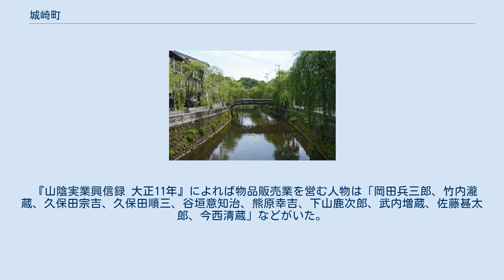城崎町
城崎町（きのさきちょう）は、かつて兵庫県北東部に存在した町。
旧城崎郡。
本項では町制前の名称である湯島村（ゆしまむら）についても述べる。
 2005年4月1日、豊岡市、城崎郡竹野町・日高町、出石郡出石町・但東町と対等合併して新「豊岡市」となったため消滅した。
 円山川の西岸に沿って市街地があり、その中に城崎温泉も位置する。
なお、日本海にごく近い印象があるものの、町域は豊岡市と竹野町に抱かれたような立地となっており、海には直接面していない。
 城崎温泉は関西の奥座敷として知られ、京阪神方面から城崎温泉駅まで多数の特急列車が直通している（大阪・尼崎方面からは「こうのとり」、京都方面からは「きのさき」、大阪・姫路方面からは「はまかぜ」）。
 城崎温泉は、温泉寺の開祖である道智上人という僧が衆生済度の大願を発し、一千日の祈願をしたことにより開かれた温泉と伝える。
のちに聖武天皇の勅を得て、道智上人が温泉寺を開創した。
以後多くの人に親しまれ、桂小五郎も一時ここに潜んだという。
志賀直哉の『城の崎にて』は志賀が1913年事故に遭い、当地で療養した折の経験を元にしている。
 『大日本篤農家名鑑』によれば城崎町の篤農家は「西村佐兵衛、片岡平八郎、加藤信太郎」などがいた。
 『山陰実業興信録 大正11年』によれば物品販売業を営む人物は「岡田兵三郎、竹内瀧蔵、久保田宗吉、久保田順三、谷垣意知治、熊原幸吉、下山鹿次郎、武内増蔵、佐藤甚太郎、今西清蔵」などがいた。
 製造業を営む人物は「細田顕次」、運送業を営む人物は「高橋大治郎」、請負業を営む人物は「藤原孫蔵」、仲立業を営む人物は「沖野秀治」などがいた。
 旅館業を営む人物は「西村六左衛門、伊賀政蔵、片岡平八郎、結城小左衛門、結城寛、杉本繁造、井上吉右衛門、守口九左衛門、山本小ベン、齊藤宗三郎、安田貞吉、垣谷はる、輪笠與八郎、石田松太郎、西村佐兵衛、柿谷しな、兒島國治、河原庄三郎、西村彦七」などがいた。